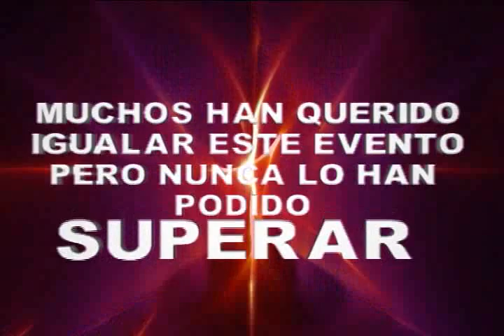3A NOCHE RETRO-ZERO IDEAS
HOLA ESTE VIDEO ES DE CALIDAD FUE UNA CREACION MAS DEL ESTUDIO ZERO IDEAS
ES DE UN EVENTO DE DJS PASADO
PERO NO SE PREOCUPEN QUE CADA AÑO LO REALIZAN... JEJEJEJ
BUENO CHEQUENLO Y COMENTE
CONTRATACIONES ZERO IDEAS 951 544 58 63